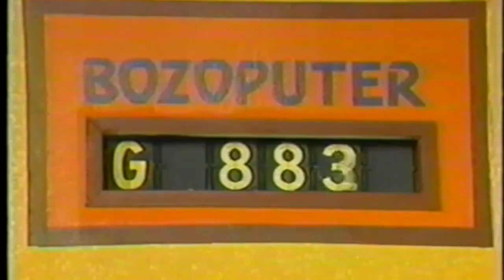Metro 28 - Death to the Undead (Visualizer)